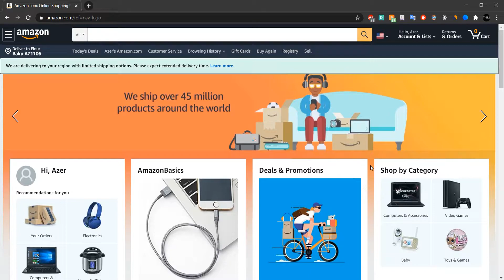How To Amazon Online Shopping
How to order on amazon? then watch this video